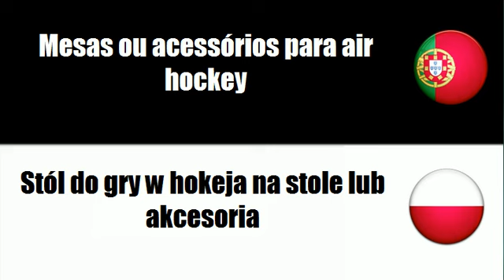Português+Polaco = Jogos e equipamentos de mesa